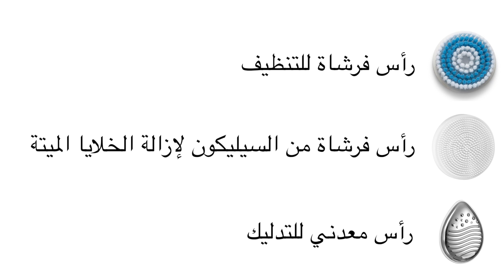Système Nettoyant Skin Pro Sonic 3 en 1